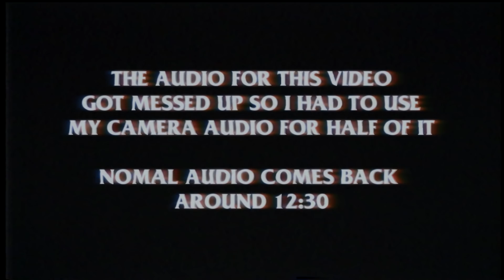NAME A MORE ICONIC DUO... I'LL WAIT | The Last of Us (Part 6)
Back on the last of us!